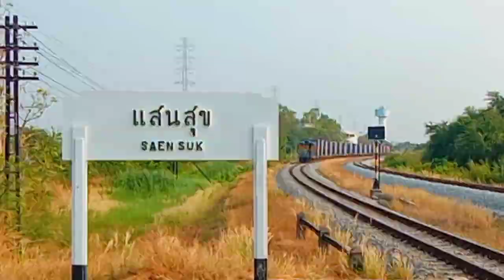Special Express Train No.997 Bangkok-Pattaya-Juksamet @Seansuk Station